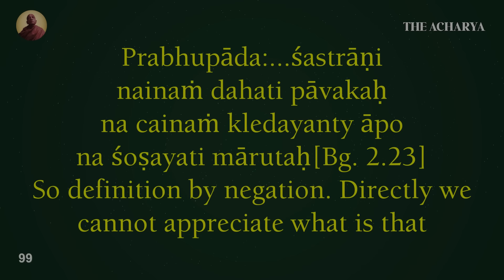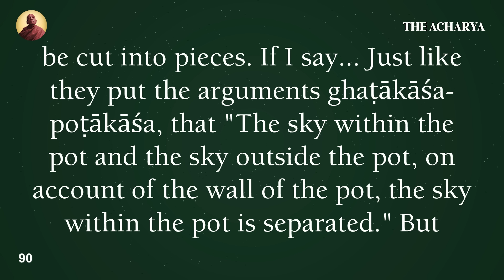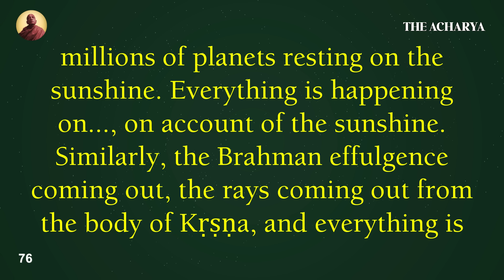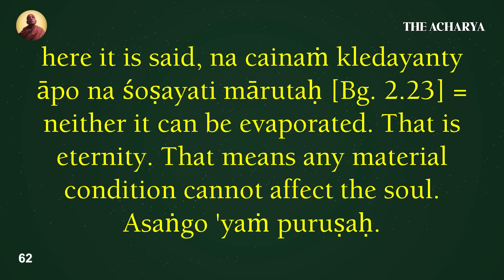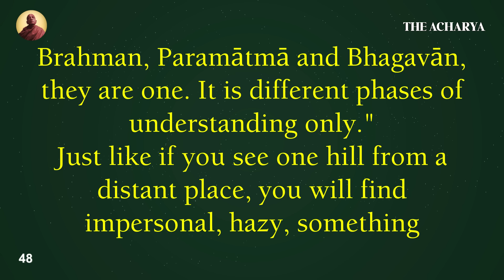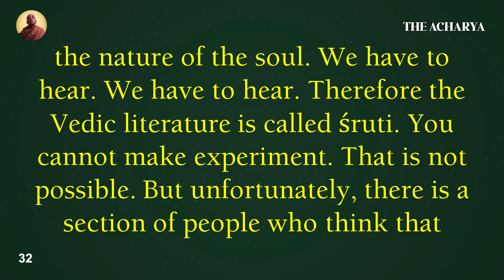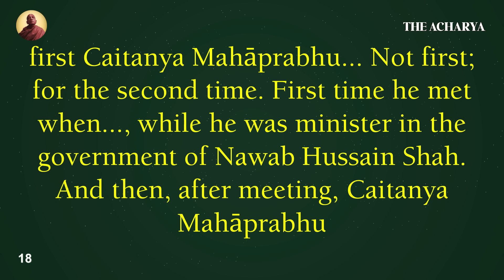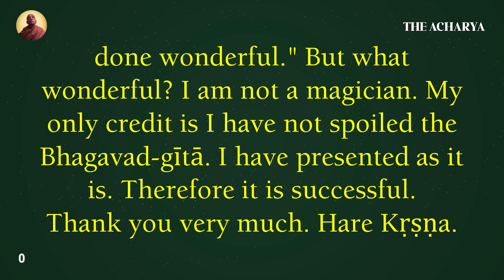The Indestructible Soul | Srila Prabhupada | BG 2.23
27 November 1972, HYDERABAD

The Acharya, Srila Prabhupada
Srila Prabhupada Nector of Devotion Lectures
Prabhupada Lectures, Acharya, Acarya